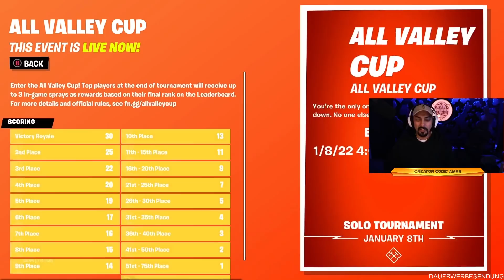Ich spiele den ERSTEN CUP in der NEUEN SEASON VON EPIC GAMES | All Valley Cup